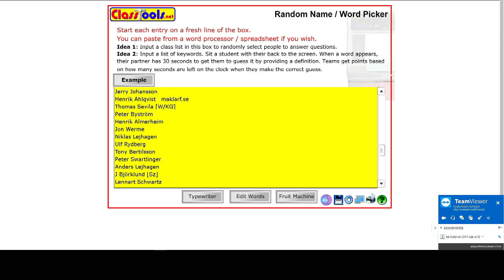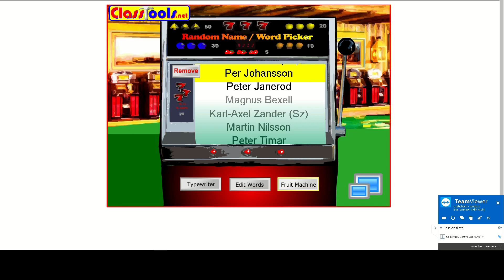SZR Race Series dagning 20170927